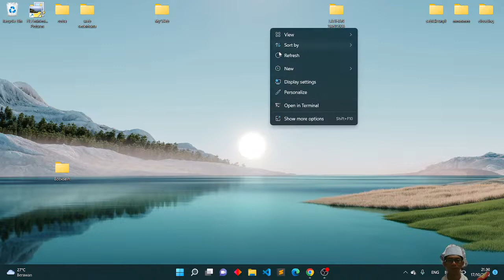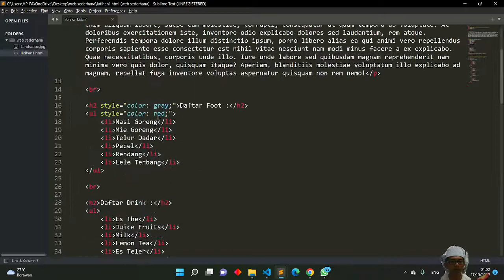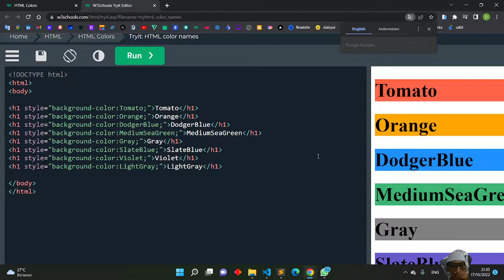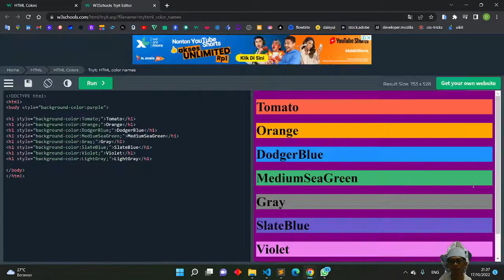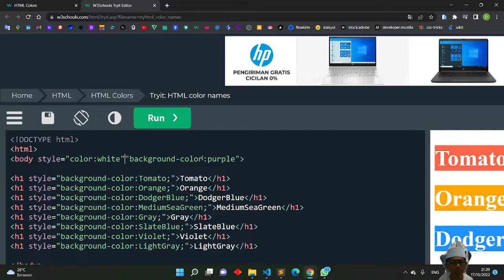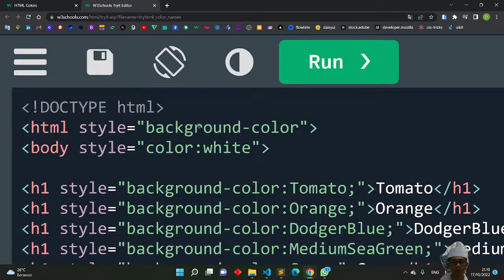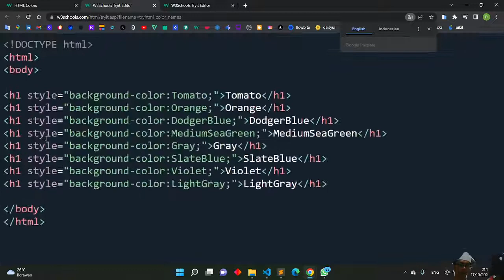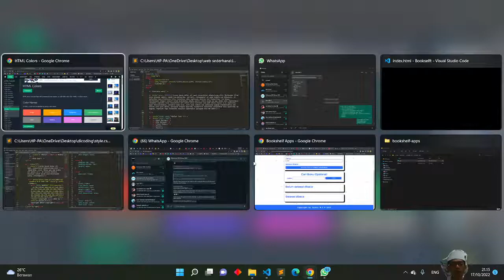Vlog Day Ninety - One....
Fun Daily Vlog 🤣